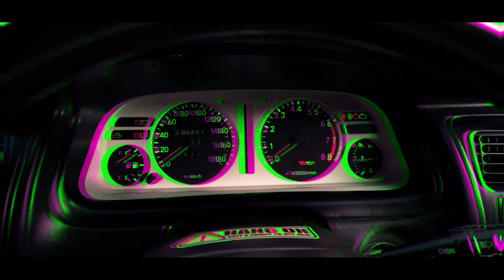Rolla' Duo City Run | AE91 & AE100 | Throttle Alpha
Greetings everyone , we decided to catch these stand-out AE (Corolla) Duos in action . Corollas are global favorites and what's better than experiencing the heat in double . The AE100 Corolla runs a 5AFE under the hood and the older , grumpier AE91 Wagon has a 5EFE pulling all the fun . Flashy touring , running with attitude and reliability has always been Corolla standards 🔰.

Owners : Safwan Bin Moazzem
              :  Rayyan Tariq

Team behind the content :
Saimon Murad - Film making
Sahil Ahsan - Assistance